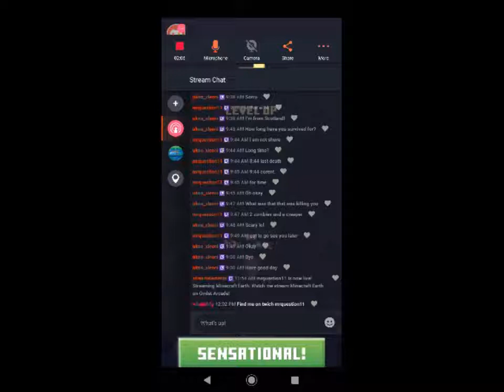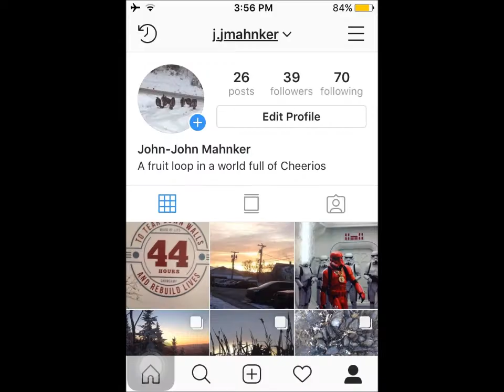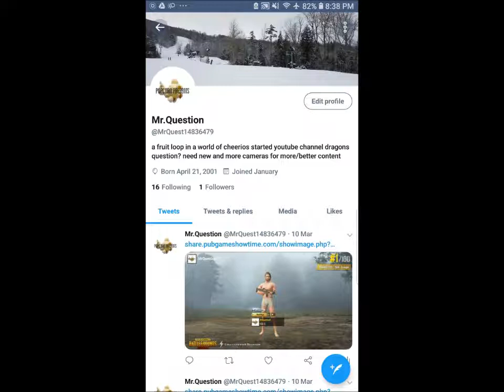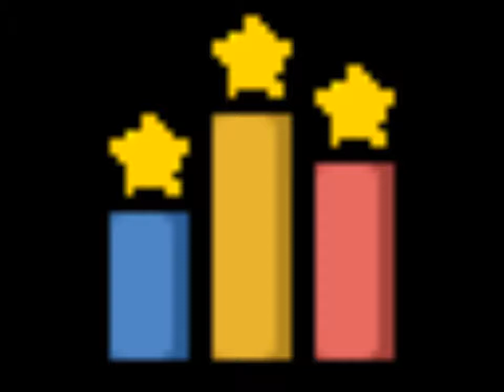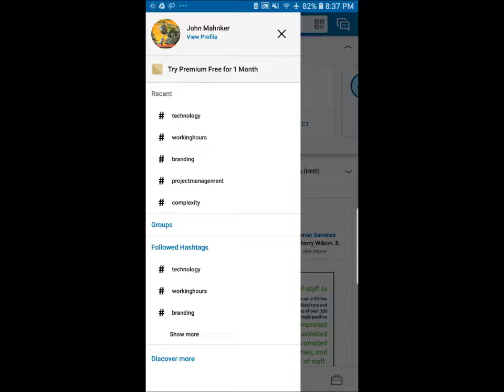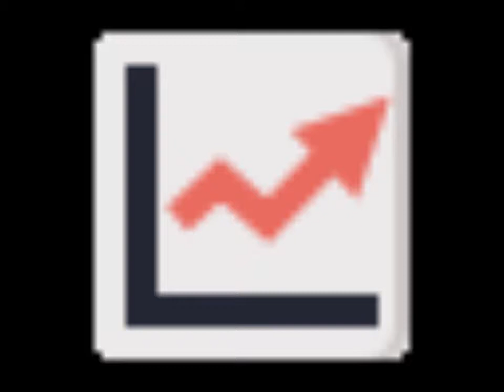My Movie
👪 MY FRIENDS!